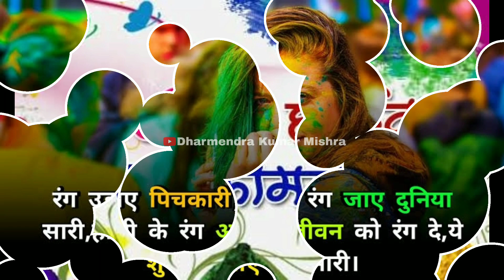Happy Holi 2023 होली के रंग में अपना रिश्ता करें और भी गहरा! करीबियों को भेजें ये शुभकामनाएं संदेश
Happy Holi 2023: Best wishes, images, WhatsApp status, messages and greetings to celebrate Holi the festival of colours
होली के रंग में अपना रिश्ता करें और भी गहरा! करीबियों को भेजें ये शुभकामनाएं संदेश